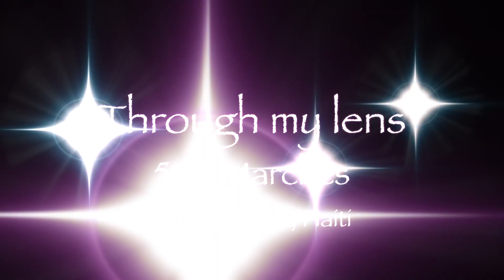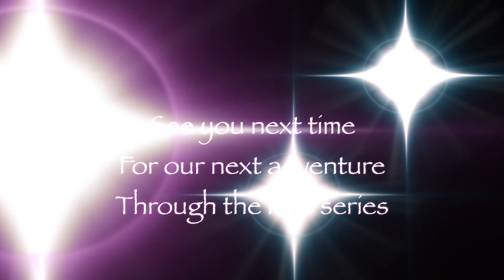Through My Lens - 500 Marches Coteaux, Haiti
Since its enthronement, the "500 Marches de la Médaille Miraculeuse" have attracted several pilgrims, tourists, and vacationers who take advantage of their visit in the south area to climb the exhausting staircases leading to the sanctuary.